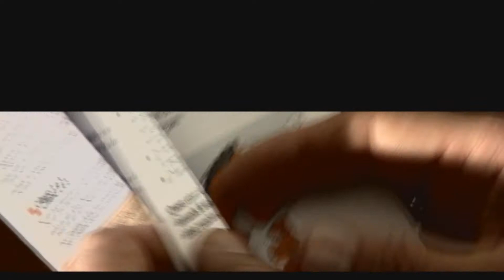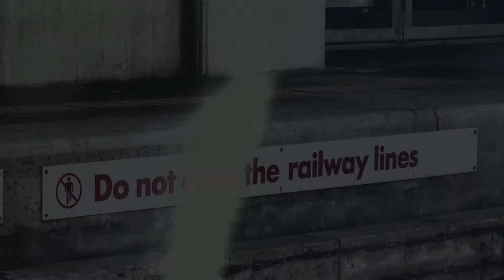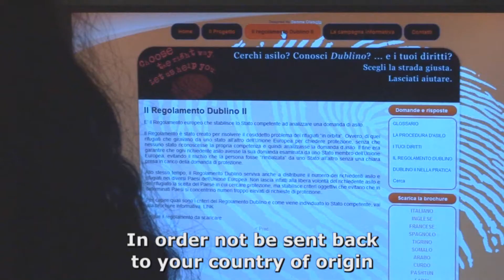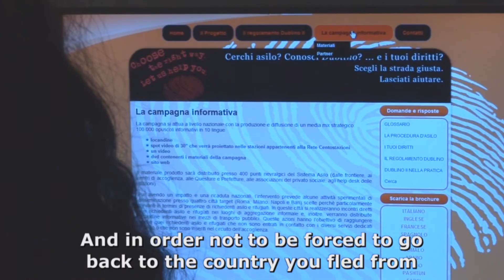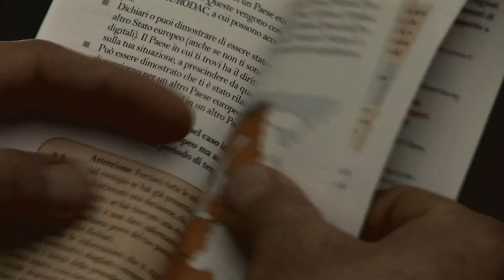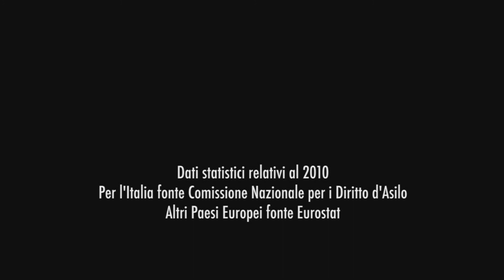VIDEO GENTE DI DUBLINO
Il Progetto "Gente di Dublino - Campagna di comunicazione e sensibilizzazione sul Sistema Dublino" è rivolto ai richiedenti asilo allo scopo di informarli sul Regolamento Dublino, sul suo funzionamento e sulla sua applicazione. Video realizzato da Artigiani Digitali